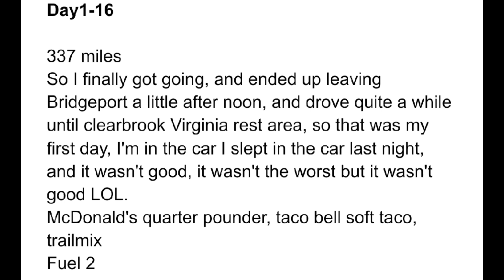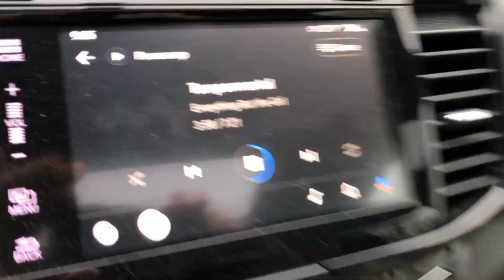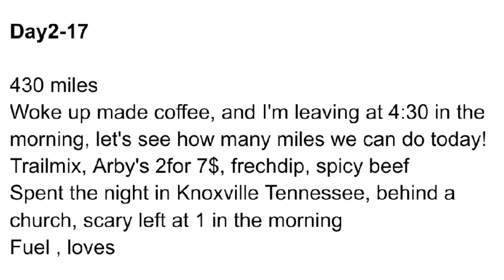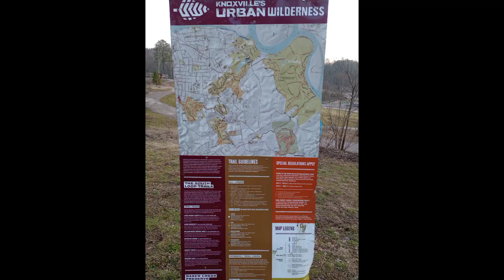Full time in an Accord Coupe! JTV Part 1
Journey to Vegas Part1
The first 2 days of my trip across the United States.
I hope you enjoy it, and wish you the best!

MisterB